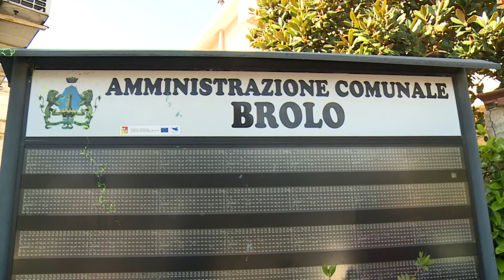Brolo - Nessuna violazione edilizia per il lungomare